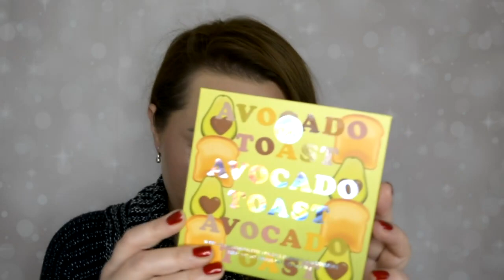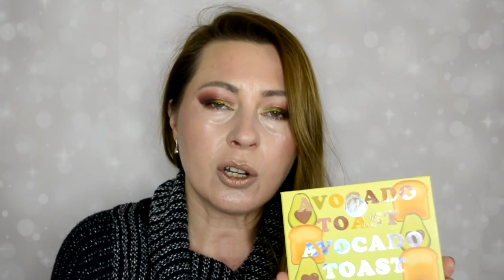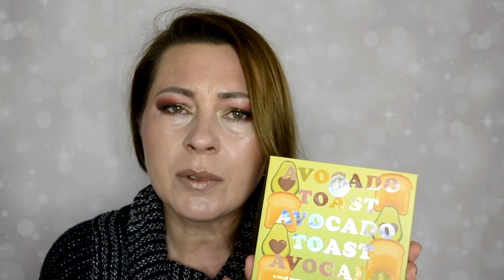BH COSMETICS Avocado Toast Oswojone zielenie | GreenTea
Dziękuję serdecznie za oglądanie i zapraszam ponownie :)
Agnieszka
Przedstawiam Wam moją własną markę Green Beetle!
Ręcznie robione naturalne kosmetyki do ciała
oraz aromaterapeutyczne świece sojowe.
20% na hasło GREENTEA
Zapraszam!

Kupuj z Green Tea! :) Zniżki i kody promocyjne:
TOP CASHBACK kupuj i oszczedzaj!
Kupuj ze mną na Feelunique! Korzystając z mojego linka otrzymasz 20% rabatu!
£5 rabatu na Lookfantastic! Skorzystaj z linka lub wpisz kod AGNES-R16T
10% zniżki na Booking z moim linkiem!

Niektóre podane przeze mnie linki są linka afiliacyjnymi. Korzystając z nich wspierasz mój kanał, za co z góry serdecznie dziękuję!